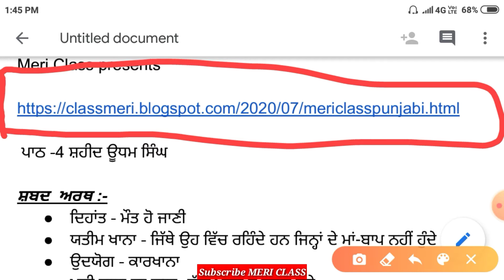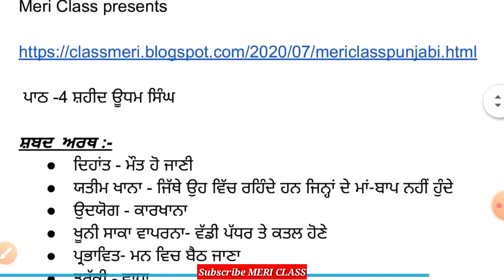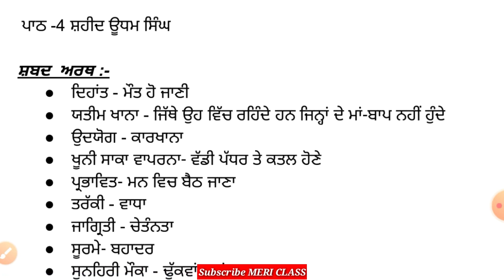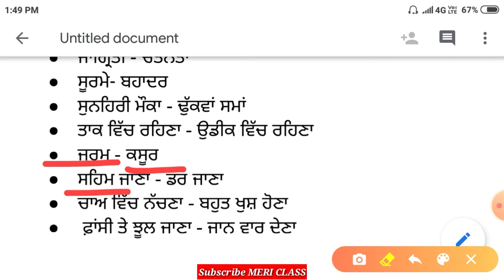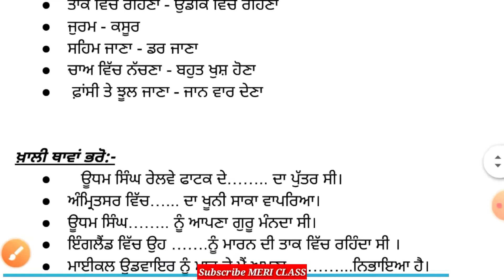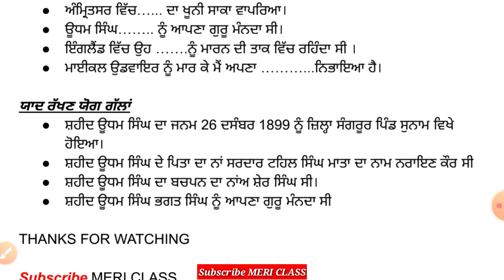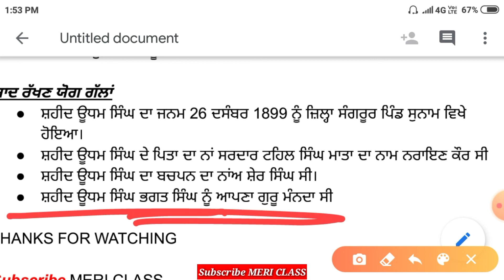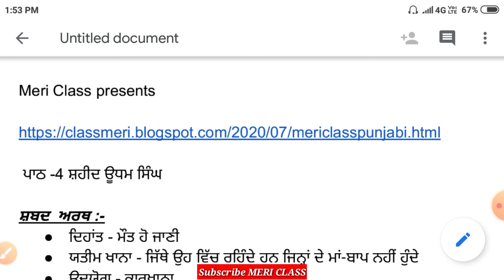ਪਾਠ - 4 ਸ਼ਹੀਦ ਊਧਮ ਸਿੰਘ । 5th class Punjabi Book | 5th class revision| 5th Udham Singh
download pdf
Class meri